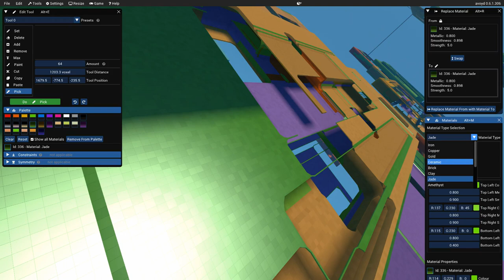Avoyd Voxel Editor - Material Replace tool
New Replace Material tool in Avoyd version 0.6.1: replace every instance of a material in the world with another. To use the tool, in the Voxel Editor with a world open, select Tools / Replace Material... or use shortcut Alt+R. Pick the materials to swap and click Replace...